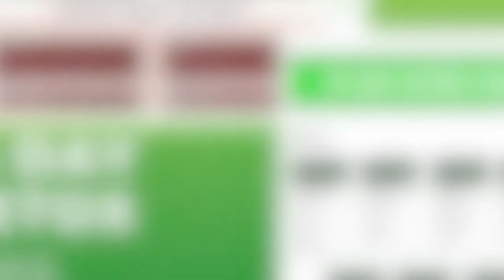Fit Club West - 14 Day Detox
It's time to feel good again!

The vast majority of us are over worked, always tired and have brain fog like no other!

The 14 day detox plan will get rid of that and have us looking and feeling like our younger selves!

Yes, you will drop pounds, but you will find your energy, sleep, mood and joint pain will all improve.

We provide you with the 3 things you need to succeed:

1. Amazing coaching so you can shut your brain off for a brief moment and get an amazing workout!

2.  You will get a hard copy nutrition book to take away the guess work of what to eat.  And yes, we are vegan friendly.

3.  Weekly accountability coaching so that you stay on track and finish the detox.

Follow the steps, trust the process, enjoy the journey and let's start your detox.